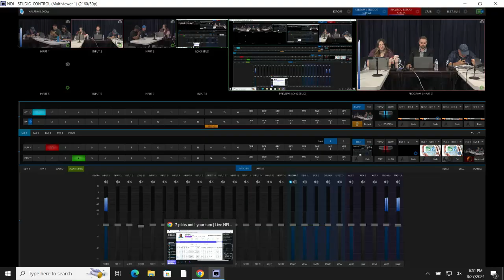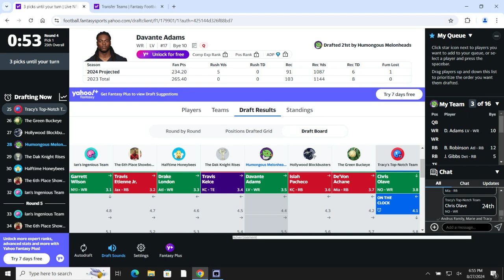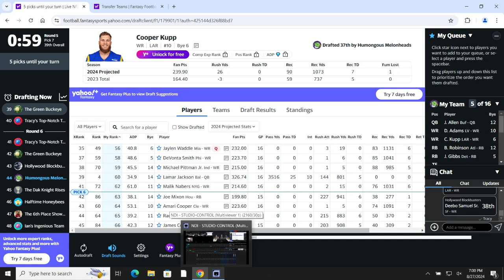ONTV Fantasy Football Draft 2024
The ONTV Fantasy Football League is back for the 2024 season with their live draft show!